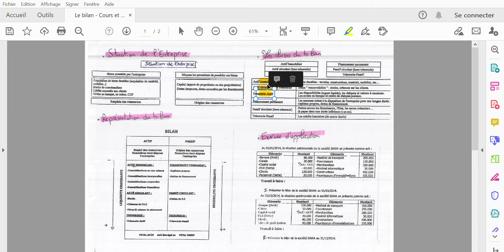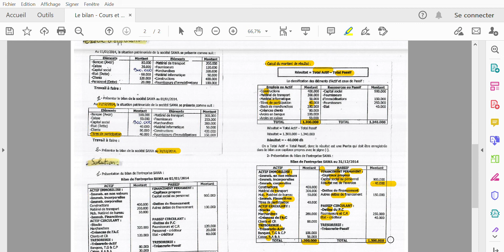Le bilan ( Exercice Corrigé ) - Comptabilité Générale